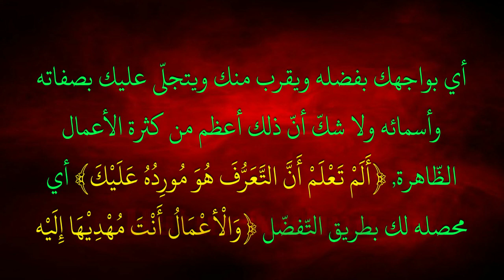24 Hikam Juz' 1 Hal 9 Jaj 9 || Ida Futiha Laka Wijhatun || KH. E. Rosikhin Murid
Logatan Syarah Hikam
Juz' 1 Halaman 9 jajaran 9
Ida Futiha Laka Wijhatun
Bersama : KH. E. Rosikhin Murid
KH. E. Rosikhin Murid